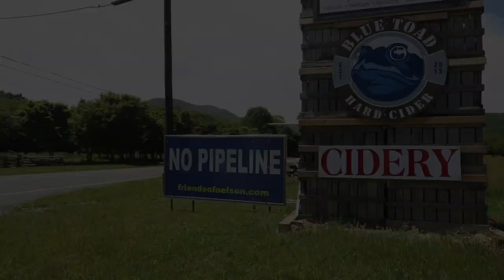Geldzahler Cabin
This video is about Geldzahler Cabin